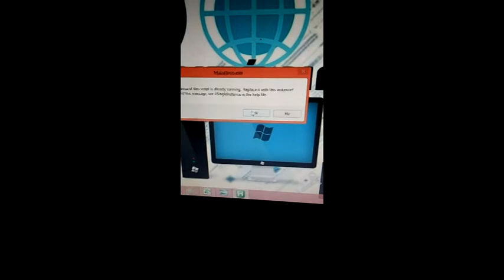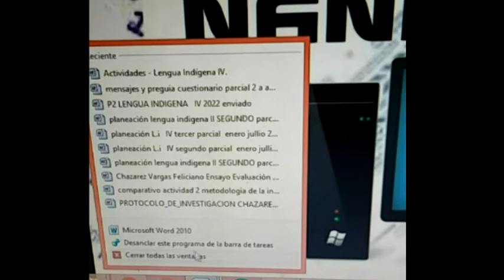Posicionando a la lengua Mazateca desde‑ELOXOCHITLÁN‑DE FLORES MAGÓN OAXACA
Uso de signos para identificar tonos y glotales en mazateco,guia 1 signos ortográficos